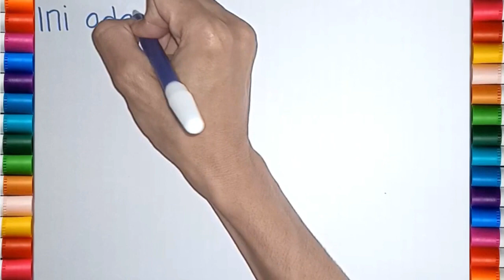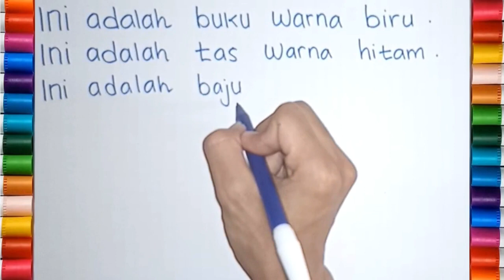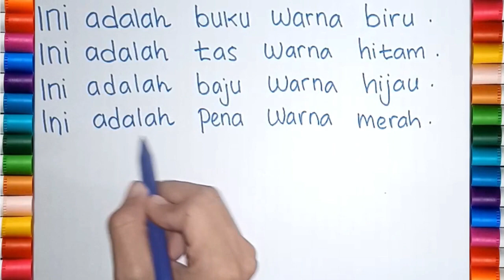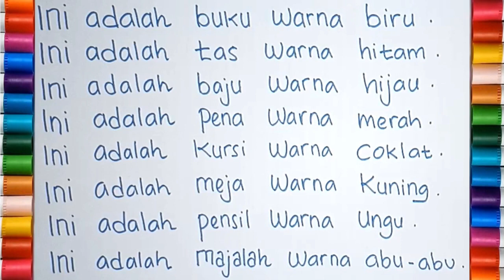BELAJAR MENULIS DAN MEMBACA KALIMAT AWALAN INI UNTUK TK, PAUD DAN SD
Belajar membaca dan menulis untuk TK, Paud dan SD. Belajar membaca dengan lancar untuk pemula. Latihan menulis dan membaca untuk TK, Paud dan SD. Belajar Baca Tulis untuk TK, Paud dan SD. Belajar membaca dengan lancar. Belajar menulis dengan lancar.